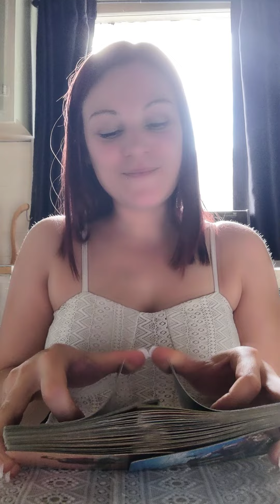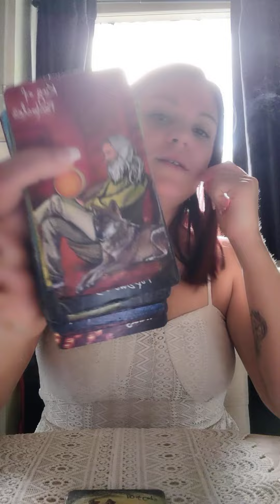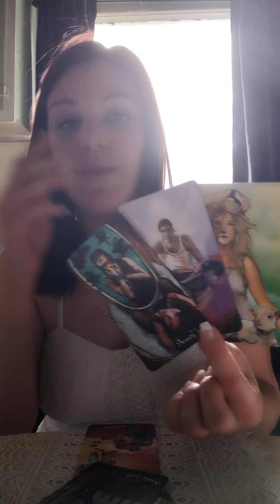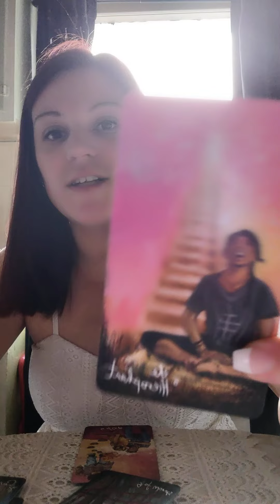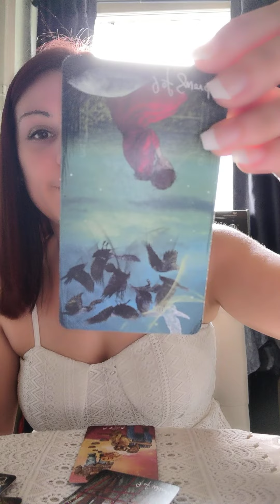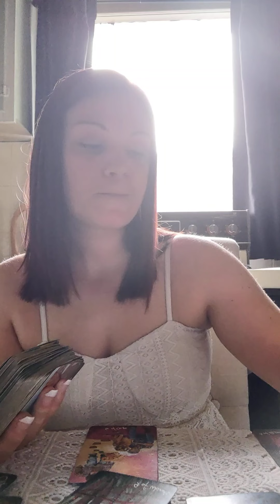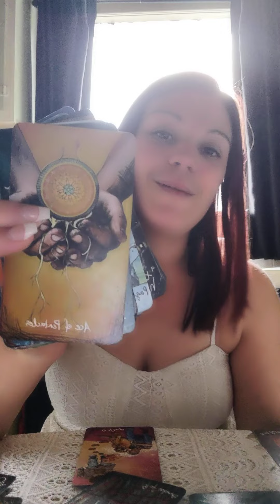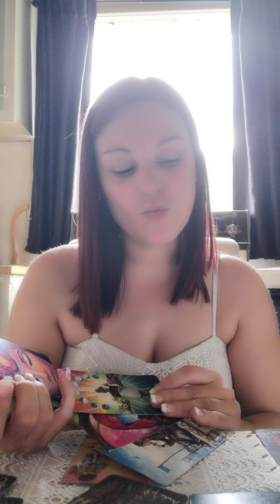♎Libra⚖️ *You've done the work Libra*